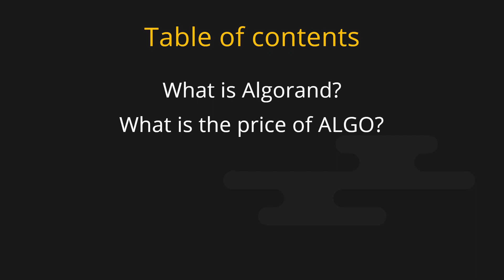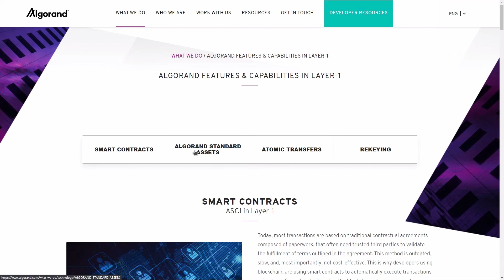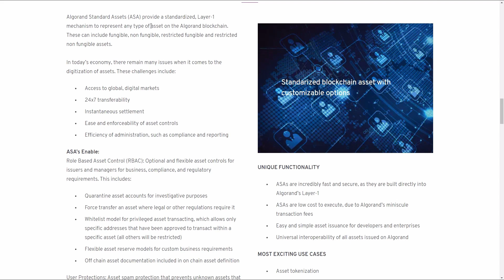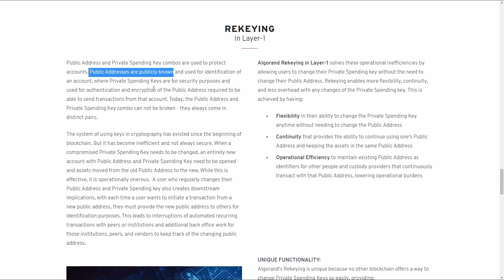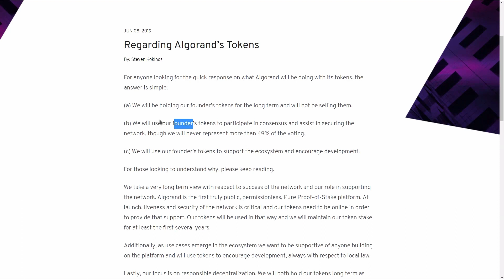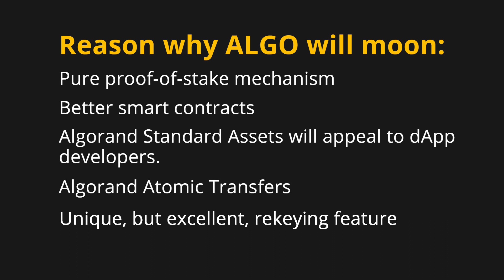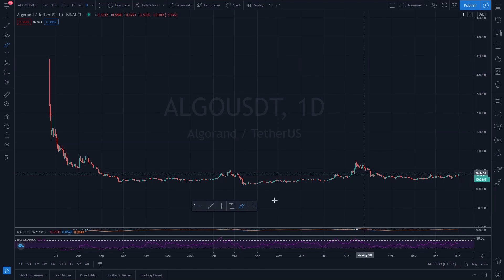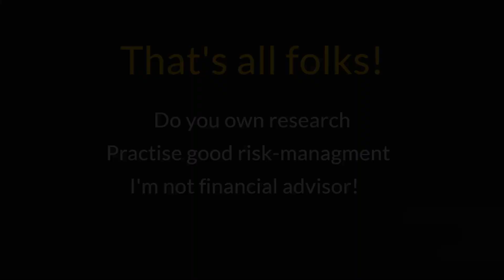Algorand has the best blockchain technology! | ALGO Altcoin Gem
In this video I will tell you about Algorand.
Algorand is a scalable, secure, decentralized and transaction platform. Algorand uses a pure proof-of-stake consensus mechanism, and this is very secure because, users are randomly and secretly selected to propose blocks and vote on block proposals. All online users have the chance to be selected to propose and vote.
So if want to learn about the Algorand features such as ASC1 Smart contract, Algorand Standard Assets, Atomic Transfers and Rekeying, keep watching.

Want to trade Crypto, Forex, and other CFDs such as commodities and stock indices?
Check out PrimeXBT, to trade more than 70+ markets with your BTC and without KYC.
(referral)

Check out XBTfx to trade Crypto, Forex Commodity CFDs, and stock indices with either USDT, DAI, and BTC.
With xbtfx you can also trade on MetaTrader 5, and with their built-in exchange can hodle 13 different coins in your wallet.
(referral)

This platform offers API-connection to more than 30 exchanges, brokers, data feeds, and prop firms.
The platform has cool features such as Depth of market(latter trading), Orderflow surface(visualizes liquidity), Charting tools, Customizable Windows, Grouping, Workspaces, and much much more.
(referral)

And with FTX you get all Quantower features for free.
So check out ftx if you want to trade 300+ Spot-market, 300+ Derivatives-markets.
(referral)

Check out the biggest crypto exchange, Binance, where you can trade more than 1000+ Spot-markets, and 1000+ Derivatives-markets.
(referral)
(You can also use Quantower with Binance).

Check out CEX.io to Buy(with credit card), Exchange, Mange, Trade, Stake and loan crypto and fiat currencies.
(referral)

Timestamps:

0:00 Intro.
0:06 Table of contents.
0:29 What is Algorand, and what do they offer?
4:37 What is the price of ALGO?
5:02 Why will the price go to the moon?
6:01 ALGO price analysis and prediction.